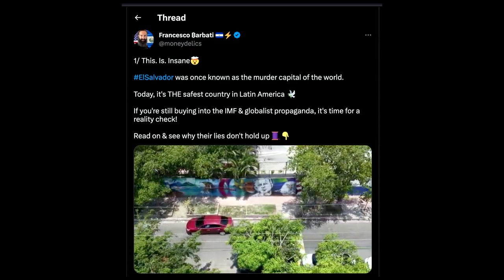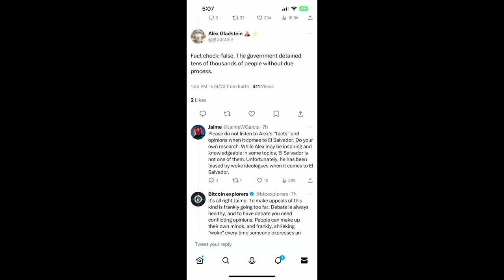Francesco - Strategic Relocation. We are seeing the Shift. We talk about it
Francesco barely made out of Italy, as medical restrictions blocked travel. He moved to Florida.  He then, reads a book called Strategic Relocation. He discovered that he may be in the worse location possible, according to the authors. Find out why he choose El Salvador as his new home.
Francesco and Mike Peterson review many topics such as finding a home, adjustments to weather, raising a family in El Salvador, paying for everything with bitcoin and much more.

Francesco specializes in helping content creators connect online with a wider, larger audience.
His links are below...